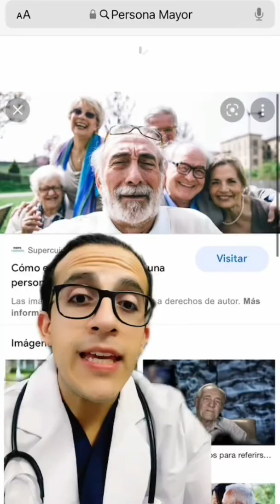¿alguna vez haz sentido que te chillan los oídos ? es TINNITUS 🤯😱